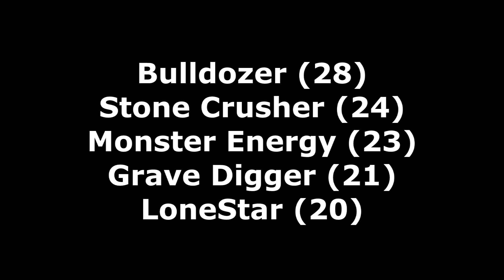RoR Monster Jam Freestyle Event Commentary #62 (tommycwik)